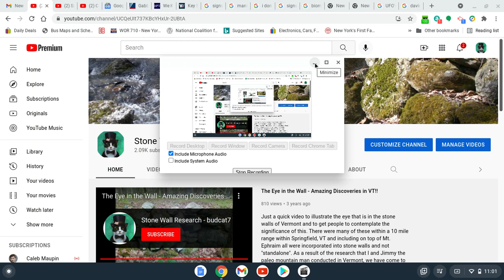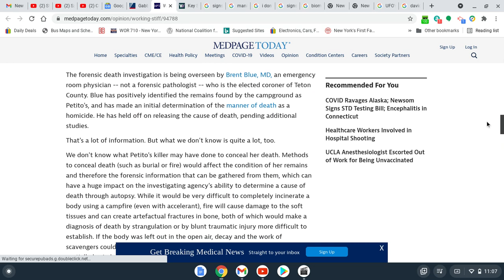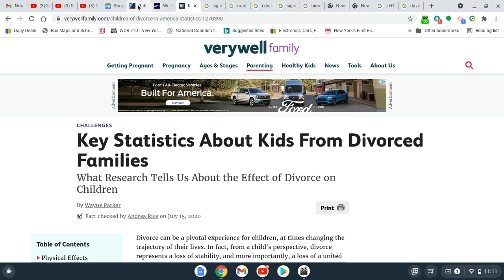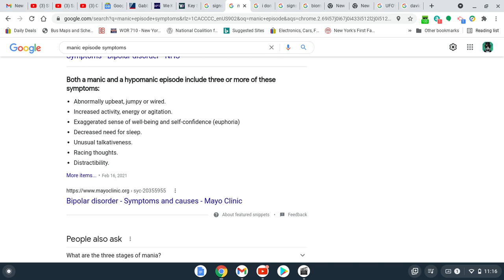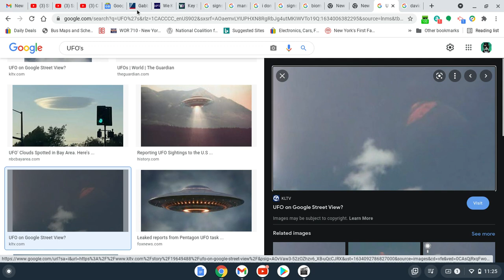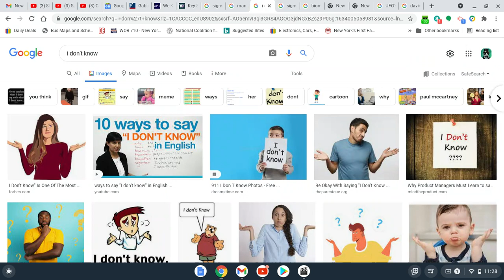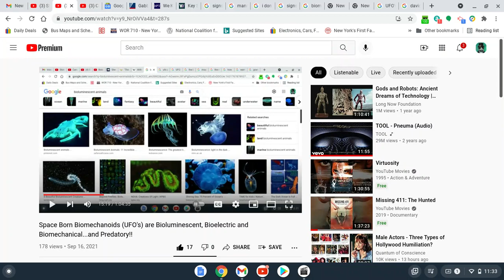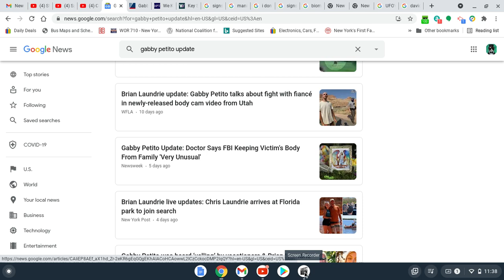This Case Makes No Sense at All and I Call BS....No One Can Handle the Truth!!!